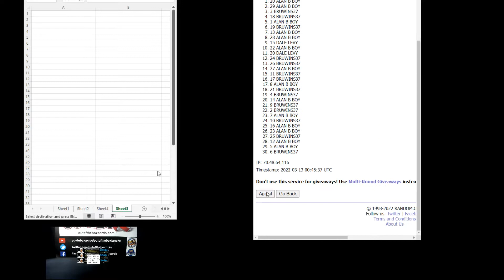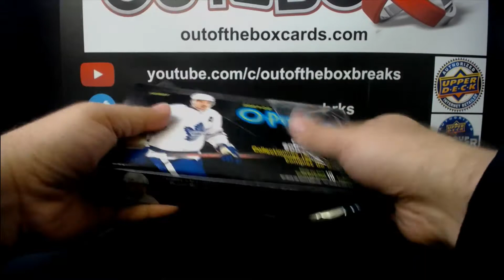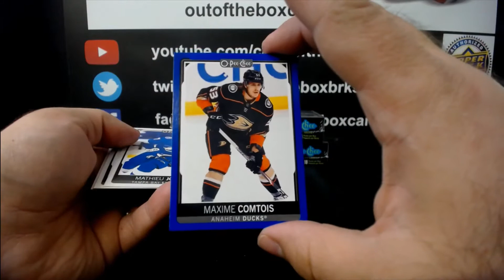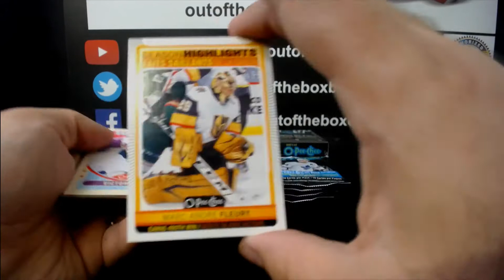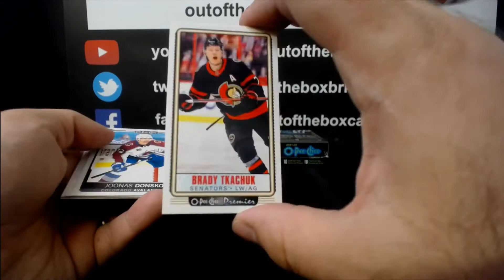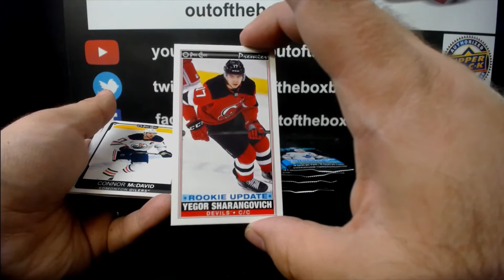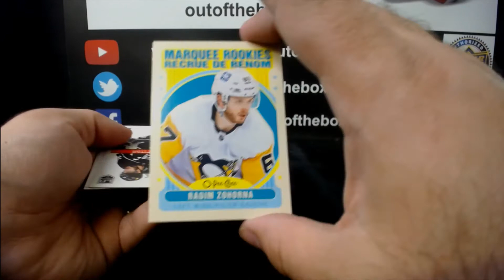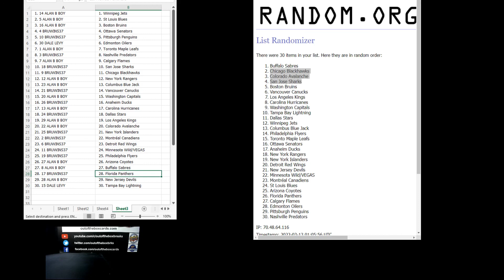Out Of The Box Group Break #10,929- 2021-22 O-Pee-Chee (3 Box) Double-up